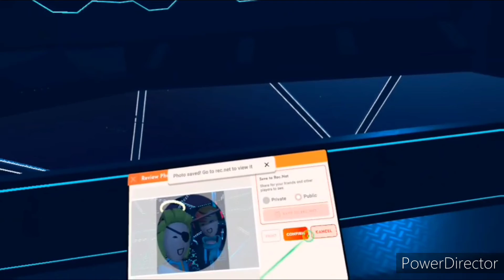LATE NIGHT REC ROOM SHENANIGANS ((Ep.127))